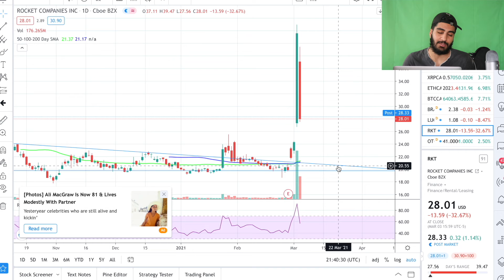EASY MONEY PLAY: Rocket Companies Put Options 🚀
This video is an update on the easy money put options I talked about yesterday on RKT